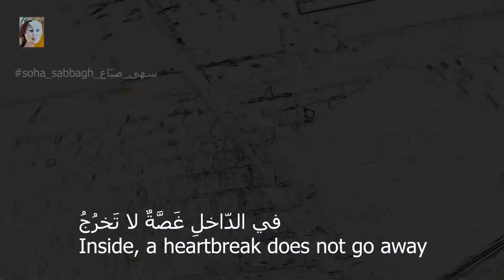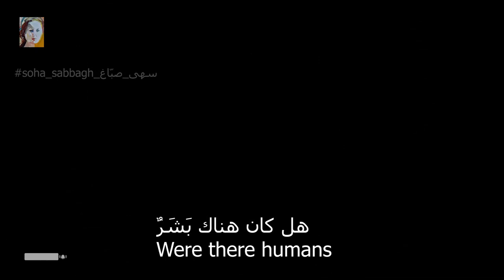بشر Humans# 👇 فن_حديث modern_art Soha_Sabbagh_سهى_صبّاغ_art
يُعبّر عن الفقدان. حين يشعر الإنسان أنه بات في عالم الفراغ، رغم أنه كان هناك الكثير من البشر حولك..

(كلمات القصيدة مع ترجمة )

بَشَرٌ
تَمشي والأمامُ يَسْبِقُكَ
بَرداً صيفاً شتاءً
تَمشي
وتَمشي
المارّةُ خيالاتٌ
مقاعدُ المقاهي
تَرحلُ مع مَن كانَ يَجلسُ عليها
في الداخلِ
غَصَّةٌ لا تَخرُجُ
هل كانَ هناكَ بشرٌ

You walk and the front precedes you
Cold, summer and winter
You walk
And walk
Passers-by are silhouettes
Café chairs
leaves with whoever was sitting on it
Inside
A heartbreak does not go out
Were there humans?